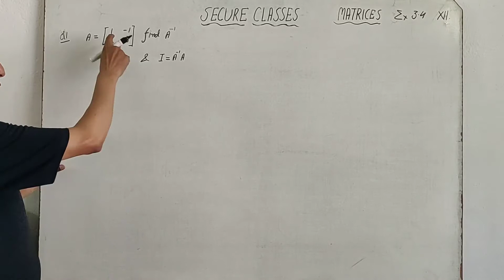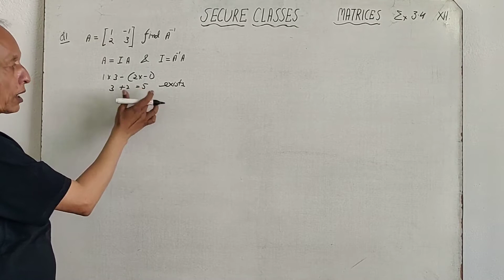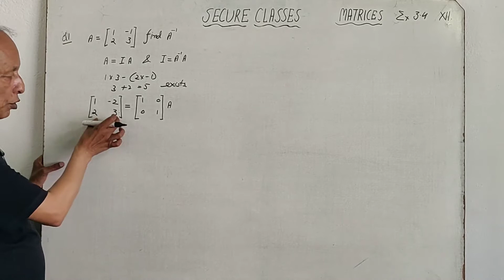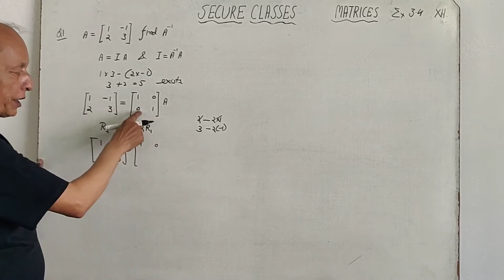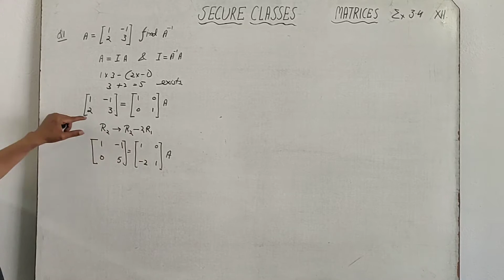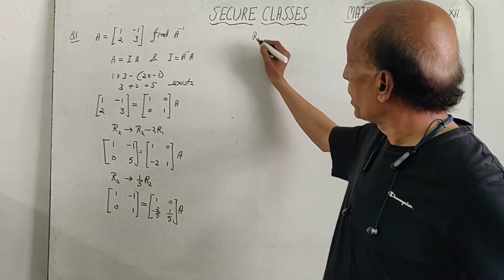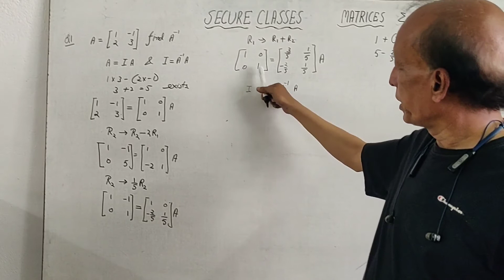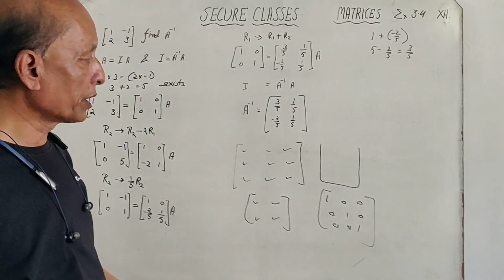#14 Matrices || Exercise 3.4 || Class XII || NCERT || By Raj Sir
Hi!
In this video we will solve Question number 1 of Exercise 3.4 of Chapter Matrices Class XII. Watch this video till end and we assure you will become a master in this chapter.